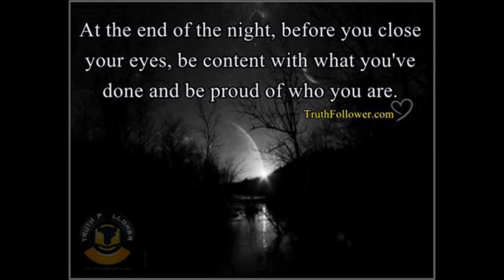Secrets Music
GCSE Dance, Unit 4a music